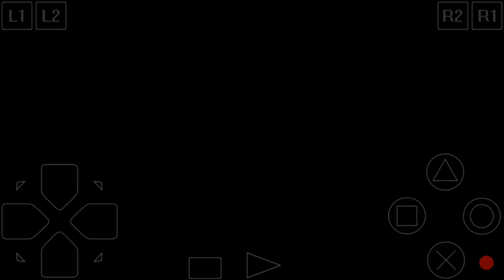South park. Прохождение от Фёдора. 3)Куриная пещера.